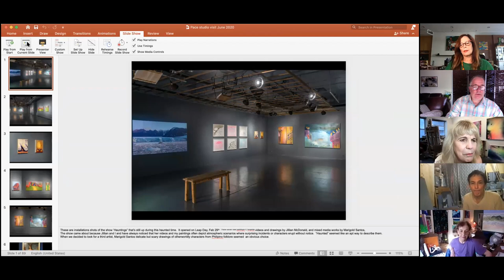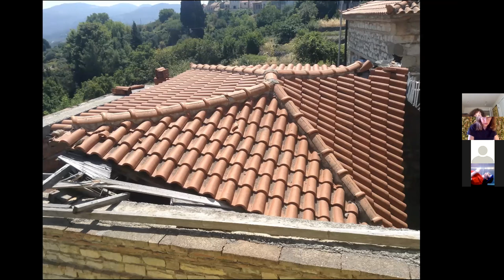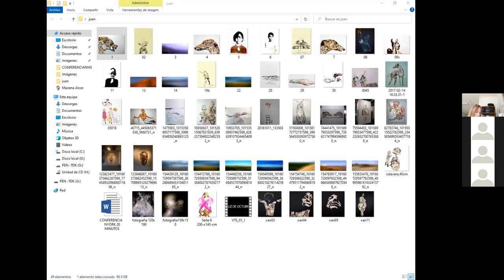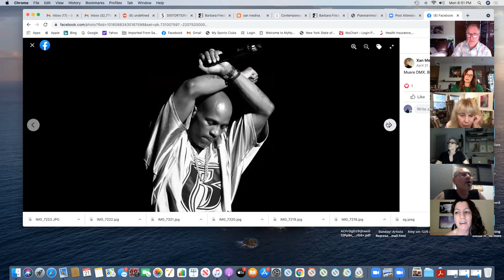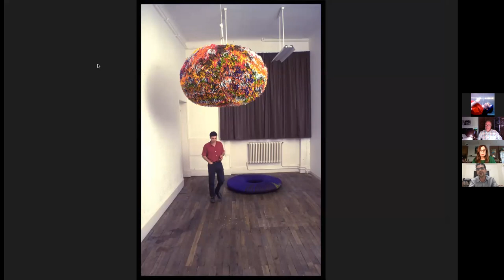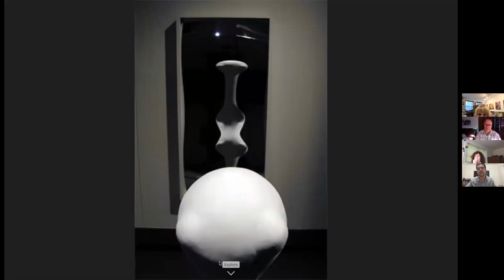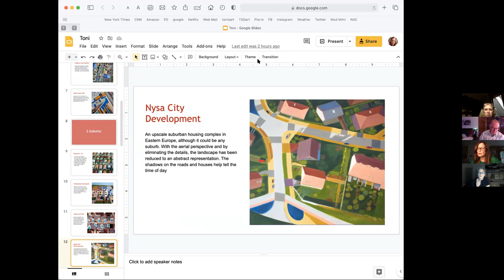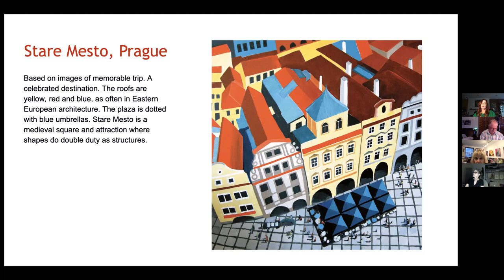ATOA 62 Virtual Talk 6/21/2021 Barbara Friedman, Xan Medina, Patrick Martinez, Toni Silber-Delerive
ATOA's 62nd Virtual Open Studio on 6/21/2021 featured Barbara Friedman, Xan Medina, Patrick Martinez and Toni Silber-Delerive.

Barbara Friedman, a Pace University teacher for 35 years, married to a philosophy professor last showed work focused on process. The process determined the content. Ms. Friedman found this odd being a self described figurative painter. Barbara's Process includes underpainting, then breaking it up morphing positive into negative and visa versa. Her artworks are inspired by art history, pop culture, memories, Renaissance's St. Sebastian imagery, Pontormo, Gumby, Dutch Old Master collars, umbrellas and ease-dropping.

Xan Medina zoomed in from Valencia, Spain and though we practiced and had an interpreter we ran into several technical difficulties we apologize for. Xan has had a hard but wonderful life. The land near where he grew up has had an impact on him with its beauty, wildness, serenity and so much more. Mr. Medina responds to Crimes in Cambodia and the killing fields from the 1970's as well as Japanese influences on his work.

Patrick Martinez's family is from Spain and northern Africa. He loved to draw since age 5 and realized he wanted to do it all his life. European educated, Patrick was a global traveler landing in NYC. He feels we are influenced by circumstances we can not control in our life- this informs his art. Mr. Martinez works with drawing, installation, sculpture and movement. His art and subject matter is in perpetual evolution and non- specific: movement, process, emptiness, absence, the void, error, failure, repetition, accumulation and surreal sized pom-pom's are his playing field. Existential influences include Camus and "No Exit" while Greek influential thoughts include the myth of Sisyphus and thoughts on death. Making emptiness visual through a blank scanned image or maximally drawing out the entire content of a ballpoint pen, Patrick engages the viewer and awakens reflection. At times the work is about overcoming failure to make something work.

Toni Silber-Delerive is a Manhattan-based artist and graphic designer. Her aerial-view paintings represent diverse places and spaces of the contemporary landscape seen from an aboveground perspective. The flattened surface planes convey the textures of abstract space enhanced by compositional aesthetics, using strong graphic images and and color. From the elevated position the world is shown from a different perspective frequently taken for granted. Through the aerial vantage point one discovers a modern perspective and fresh visual vocabulary.

Barry Kostrinsky
ATOA President